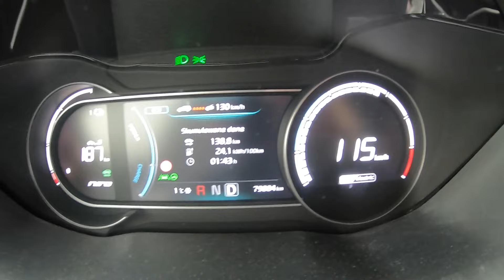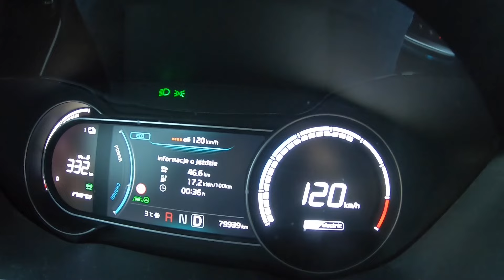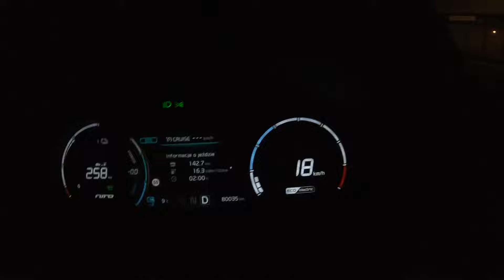Trasa na Szybko i na Spokojnie Kielce Kia E-Niro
Oraz firm: [WSPÓŁPRACA]
- rabat na hasło: Na Prad z EVSTON